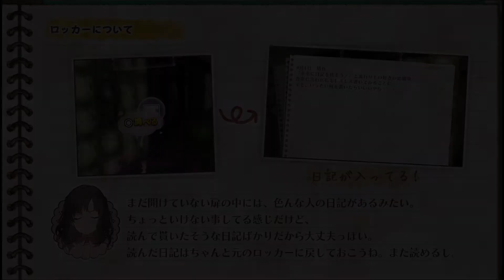#13【じんるいのみなさまへ】荒廃した秋葉原で送る、女の子たちだけのゆる～いサバイバル生活 ※ネタバレあり【PS4 ADV実況配信】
第七章 動く、 世界

初見

【注意事項】
※2019/07/03配信の分割(4/4)アーカイブです。

【ゲーム概要】
荒廃した秋葉原で送る、女の子たちだけのゆる～いサバイバル生活

『じんるいのみなさまへ』は、仲睦まじい女の子たちによる
女の子たちだけのゆる～いサバイバル生活が楽しめるアドベンチャーゲームです。
5人の女の子で秋葉原に観光に来たはずが、目を覚ますとそこは人の気配もなく、荒廃した秋葉原。
何が何だか分からないけど、とりあえずみんなとの旅行は、楽しもう！

【製品情報】
タイトル：じんるいのみなさまへ/Jinrui no Minasama e